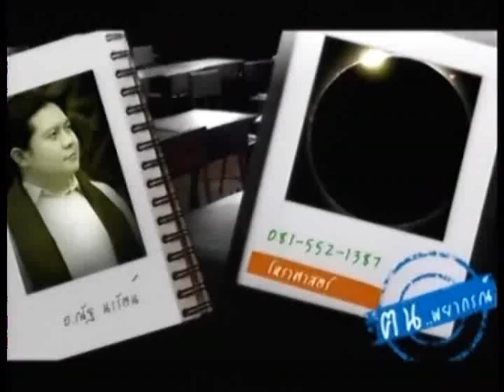ช่อง8 รายการคนพยากรณ์ 2 5 57 เบรก1